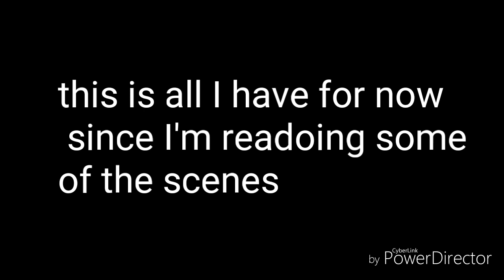WIP of intro for that one cat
I have a lot on my plate at the moment, with school and MAP parts, plus I'm going on trainings and staying longer at barn.

,,New Philospophy" part will be done pretty soon, and uploaded, don't worry.